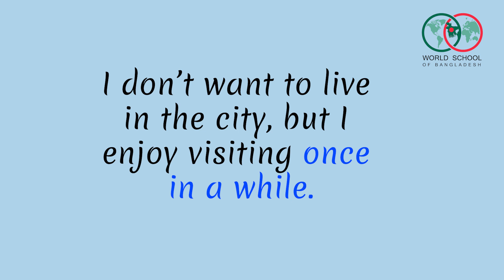Learn English Idioms (Once in a while) || Bangla Tutorial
The English Idiom Once in a while is a very popular idiom.
In this Bangla tutorial of English Idioms, You will learn to define and to use the idiom Once in a while in its proper context.

Idiom of the video: Once in a while
English Idioms Series  | Bangla Tutorial:

Idioms are beautiful expressions of any language which make their communication more meaningful and easier to understand. A very important step to improving one’s English proficiency is to learn English idioms with proper examples of idioms and use them in their daily conversation.

This series of videos will help students learn idioms in English. The instructor explains the English idioms meaning with examples. This gives the students to learn idioms with meaning and their proper usages.

The idioms example in this video is:
I don't want to live in the city, I enjoy visiting once in a while.

These videos are being uploaded on behalf of the World School Of Bangladesh. World School Of Bangladesh creates free content for students of any level to learn English in Bangla. This is an online school for students. Any students can follow along with these videos for learning English as these videos help them to learn English in Bangla. Learning these idioms will improve and polish their spoken English which will motivate them further to learn the English language and sharpen their English communication skills.